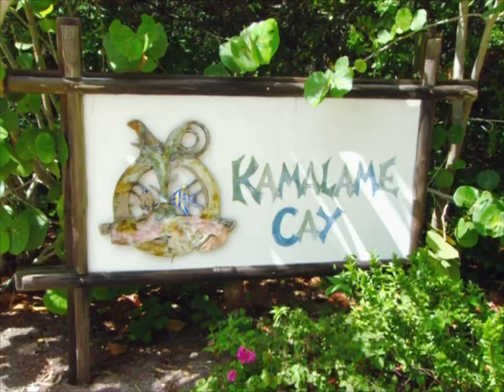Bahamas Getaway with Miss Universe 2008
Explore the Bahamas with Miss Universe 2008 Dayna Mendoza! 🌺

Year: 2019